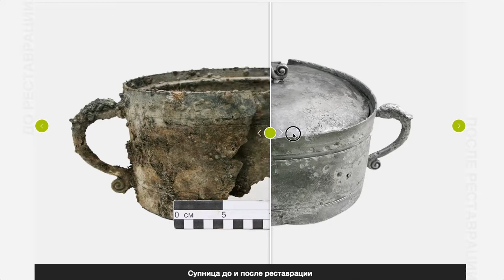Slider "before and after"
This slider conteins the pictures of the objects from the ship before and after restauration